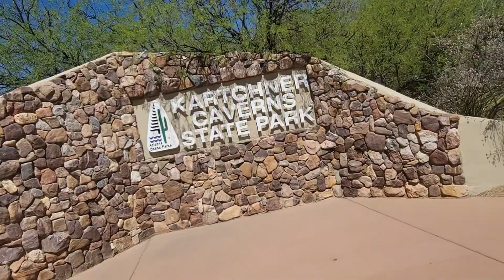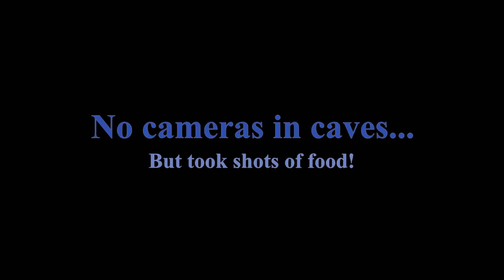Day 3 - Caves and Food